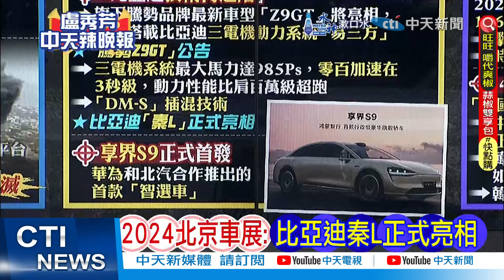小米展台火爆 直擊北京車展開幕現場 | 小米火了 北京車展亮了 |【盧秀芳辣晚報】精華版@中天新聞CtiNews